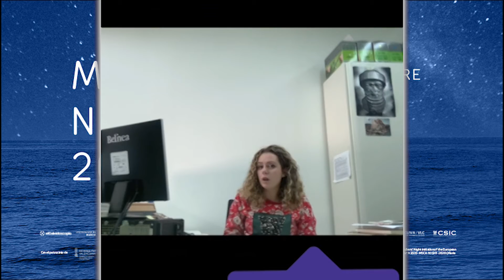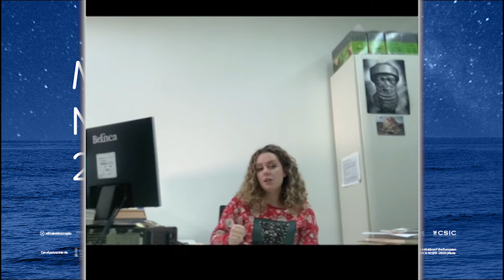MedNight 20 Juego Tiempos de Hierro Tiempo de Íberos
TIEMPOS DE HIERRO, TIEMPOS DE IBEROS. QUIZZ PARA UN
PERÍODO POR CONOCER.
Pasos a desarrollar
Breve presentación en vídeo del juego científico a realizar, comentando
los sencillos y concisos pasos a seguir para que el público general pueda
participar.
Realización on-line de un cuestionario compuesto por 20 preguntas de
múltiples respuestas a través de dispositivos inteligentes y mediante la
plataforma digital Kahoot. Este se implementará en modo Challenge, lo
que permite que los interesados puedan participar de forma individual y

competir según un ranking de puntos que la plataforma asigna según
respuestas correctas y tiempo de respuesta.